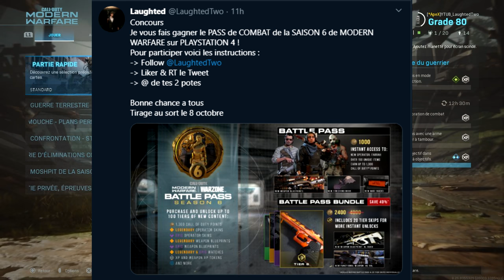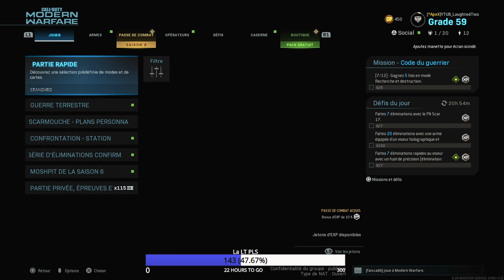😍 "NEW" MP5 SAISON 6 ! VOUS DEVEZ ABSOLUMENT AVOIR CETTE ARME INCROYABLE ! (TOP 1 20 KILLS SOLO?)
😍 "NEW" MP5 SAISON 6 ! VOUS DEVEZ ABSOLUMENT AVOIR CETTE ARME INCROYABLE ! (TOP 1 20 KILLS SOLO?) LA NOUVELLE CLASSE / ARME MP5 sur CALL OF DUTY MODERN WARFARE WARZONE ! ULTIME ARME VARIANTE à OBTENIR ABSOLUMENT de la SAISON 6 !